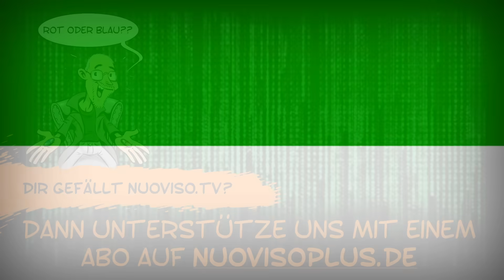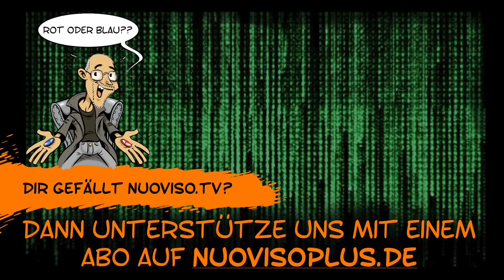Gassi TV #8 - Wo sind die Intellektuellen?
Heute mit internationaler Gassirunde, denn Thomas Röper hat einen Clip gesendet, in dem er die Zuschauer dazu aufruft, ihm kritische Fragen zu Russland zu stellen. In einer der folgenden Sendungen von Tacheles mit Röper und Stein werden wir diese Fragen dann aufgreifen und versuchen zu beantworten.